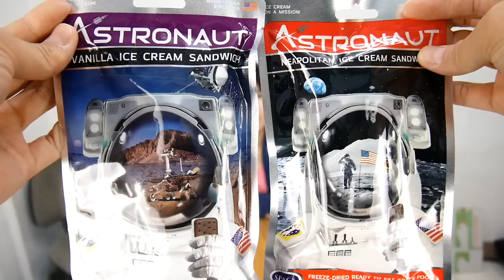上不到太空也要吃到太空冰淇淋?Ice-cream from Nasa??「破台語＃125」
最近一月的片都會廢廢的，原因有兩個：
1.我一月生日，充滿了很多很多飯局，沒空剪片
2.我要準備二月的春晚，超級忙